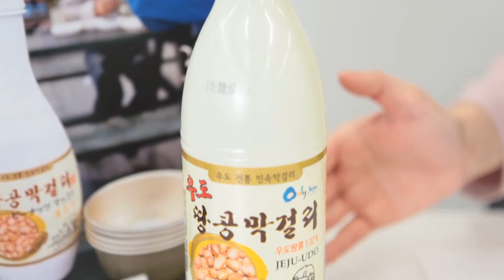[제.아.픽] 제주도 대표 ‘술’ Top3! -제주도 토박이 아나운서의 픽(Pick)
육지 사람들은 모르는 제주의 모~든 것!
제주도 토박이 오소은 아나운서가 알려 드립니다.
제주도에서 유명한 술! 어떤 게 있을까요?
오소은 아나운서가 뽑은 제주도 ‘술’ Top3! 살펴볼게요.

‘제’주도 토박이 ‘아’나운서의 ‘픽’ Top3는 매주 월요일에 페이스북, 유튜브, 각종 포털사이트 등을 통해 만나볼 수 있습니다.

*기획·연출: 주은정 PD
*진행·편집: 오소은 아나운서